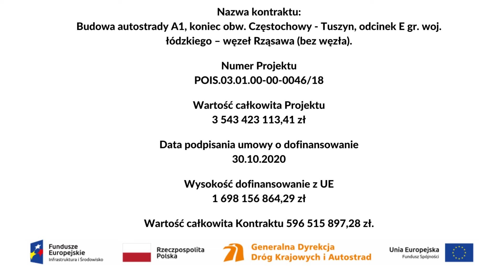12.12.2019, Odbiór wytwórni betonu Budpol w miejscowości Wikłów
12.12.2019, Odbiór wytwórni betonu Budpol w miejscowości Wikłów